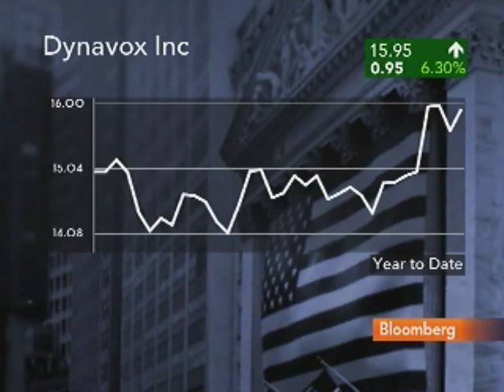Donnelly Discusses DynaVox's Speech, Education Products: Video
June 8 (Bloomberg) -- Edward Donnelly, chief executive officer of DynaVox Inc., talks with Bloomberg's Adam Johnson about the company's speech assistance and special education products.
     DynaVox is a provider of speech generating devices and special education software. They speak at the Jefferies Global Life Sciences Conference. Bloomberg's Pimm Fox also speaks. (Source: Bloomberg)